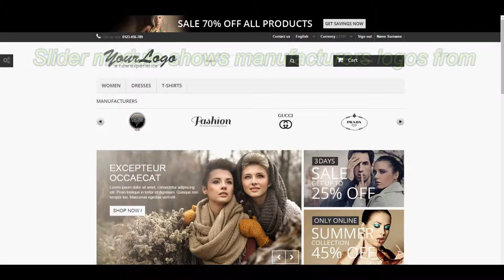Prestashop module Manufacturers Brand Logo Slider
Prestashop version: 1.5.x - 1.6.x
Module created by reservation partner.